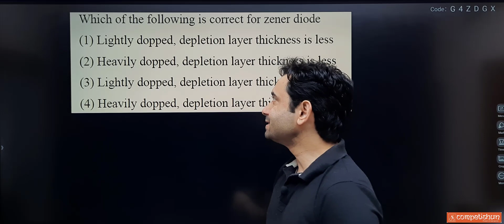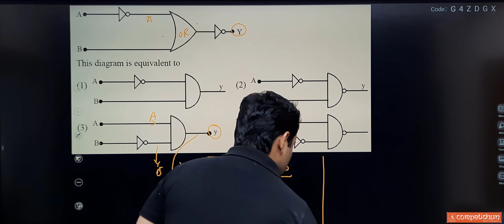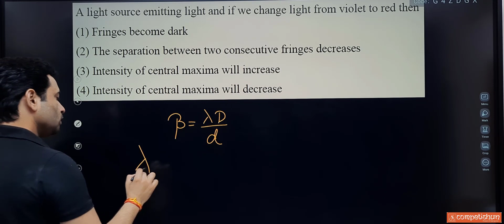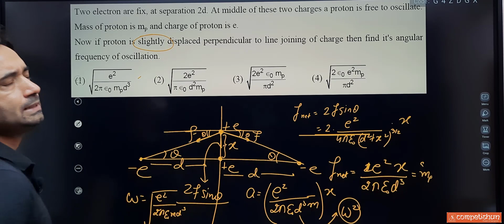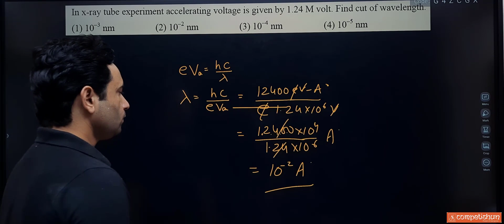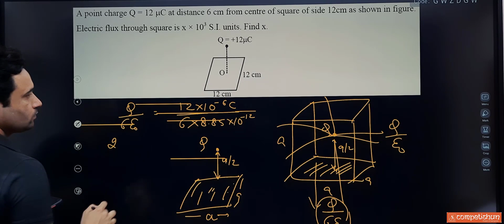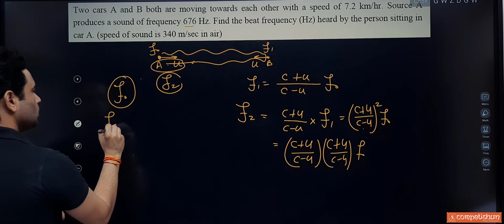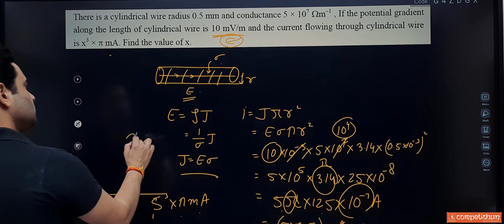JEE Main 2021 Solutions (PHYSICS) 24 February (Shift-2) | Evening Shift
Admission_Online_Offline_Batch_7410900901 Competishun JEE Main 2021 Solutions (PHYSICS) 24 February (Shift-2) | Evening Shift